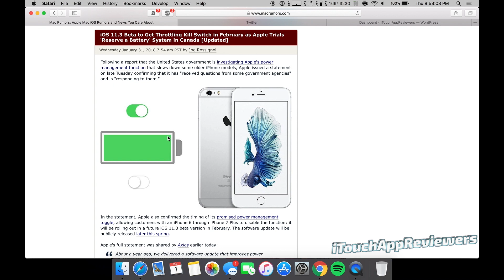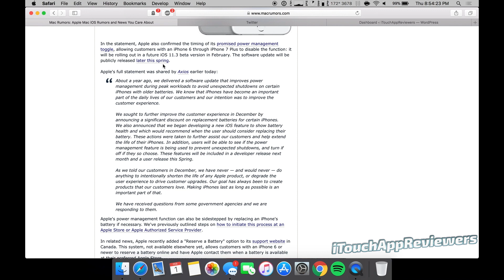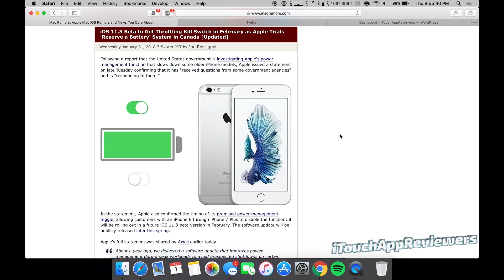Turn Off Throttling on Your iPhone with iOS 11.3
With iOS 11.3, Apple has stated that in February they will introduce a feature to toggle on or off the throttling of your iPhone.